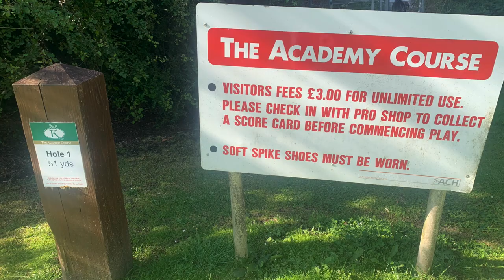SO MUCH FUN ON THE KENDLESHIRE ACADEMY COURSE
IN TODAYS VIDEO I MEET UP WITH FELLOW BUCCANEERS SIMON PARKES AND NIGEL BARRATT AS WE PLAY AT THE KENDLESHIRE. A FABULOUS GOLF COURSE IN BRISTOL.

BUT AS A WARM UP WE DECIDED TO HAVE SOME FUN ON THEIR ACADEMY COURSE... I HONESTLY HAVEN'T LAUGHED SO MUCH IN YEARS.
THE PLAYING WAS AWFUL, THE FRIENDSHIPS AND FUN SIMPLY PERFECT